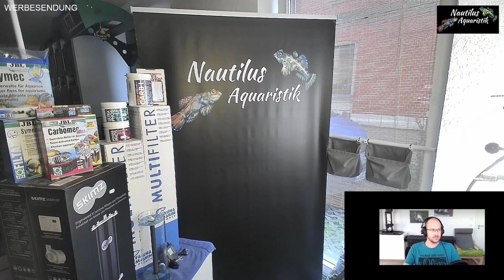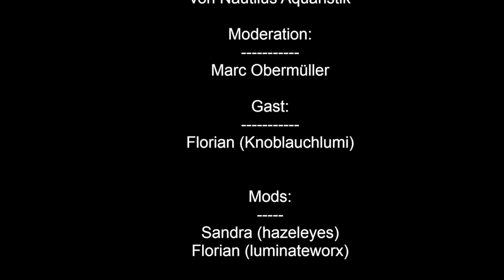Basics der Meerwasseraquaristik - Filtern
Filtern, ob im Technikbecken, als Außenfilter oder die richtige Filterwatte wird in diesem Video behandelt. Filterwatte muss gewaschen werden, ob unser Lumi das auch wusste? Weiterhin unterhalten wir uns über was für chemische Filter- oder Bindemöglichkeiten es gibt.

Viele der Produkte findest Du bei uns im Laden oder im Shop.